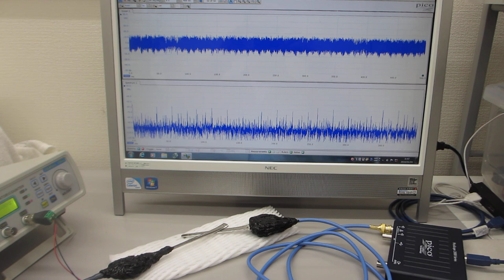超音波伝搬現象の分類に基づいた、超音波プローブの製造技術